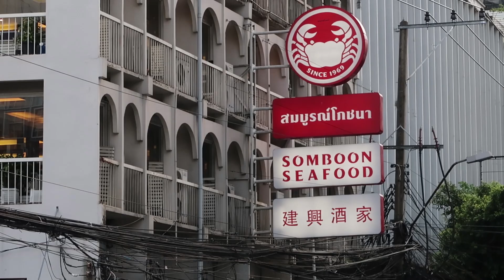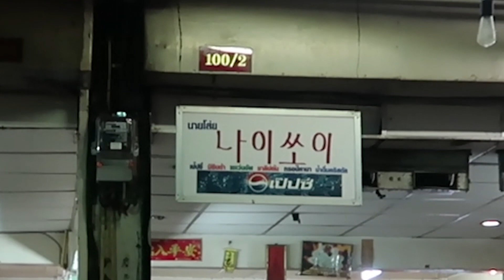한국에서 유명한 태국 음식 먹방&검증!! 광고 블로거들 니네 혼날래?? l 세계일주#26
Mango tango 도 갔었는데 영상이 길어져서 뺐어요. 맛있었습니다!

음악